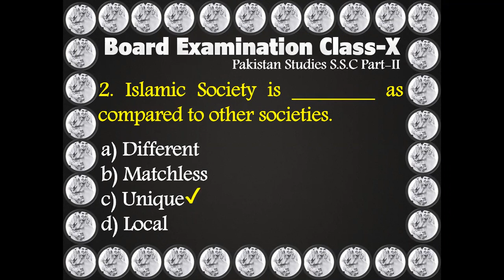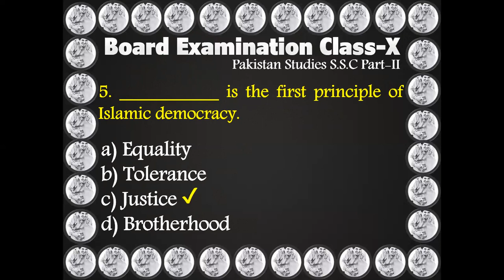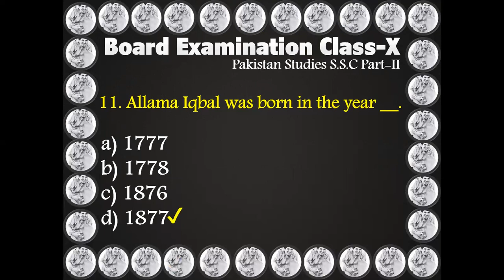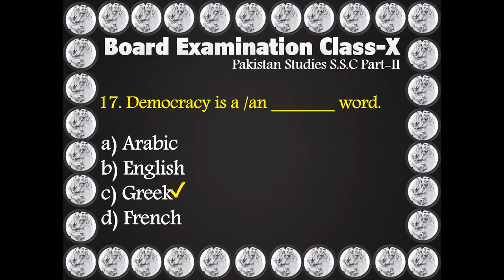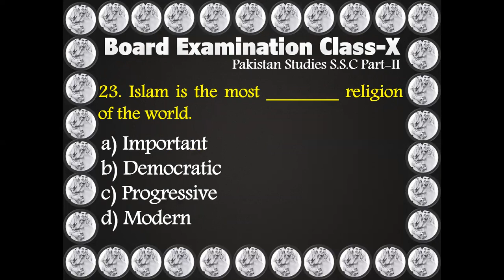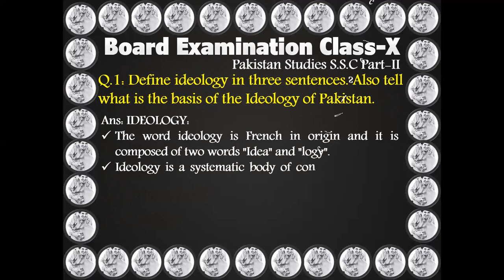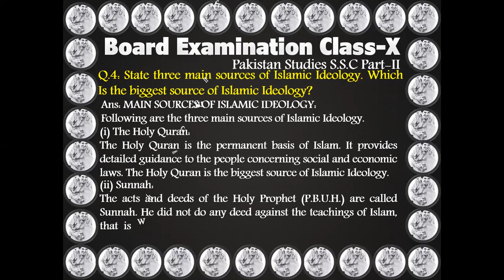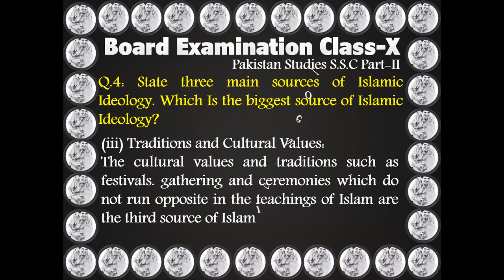Pakistan Studies Important Board Examination Paper 2023